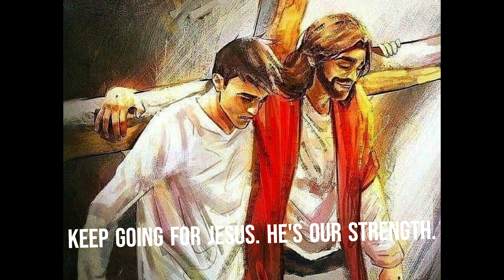Don't Stop | Sis. Carol's Points to Ponder | 08152023